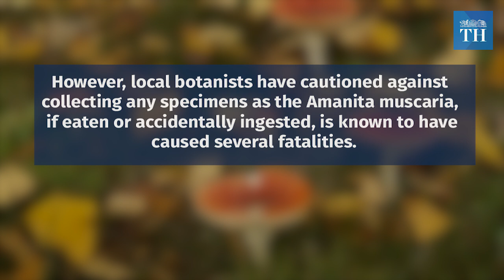Hallucinogenic mushroom blooms in the Nilgiris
Amanita muscaria, commonly known as fly agaric, one of the most iconic varieties of mushrooms seen anywhere in the world, has begun to bloom in many parts of the Nilgiris after the continuous rain over the last couple of weeks.